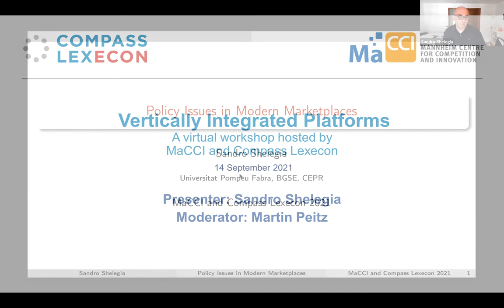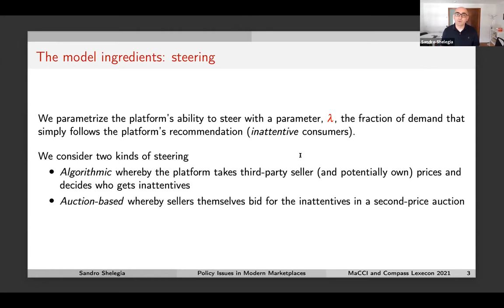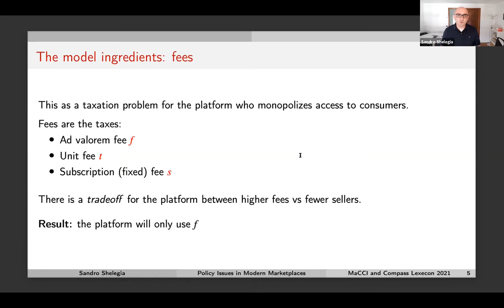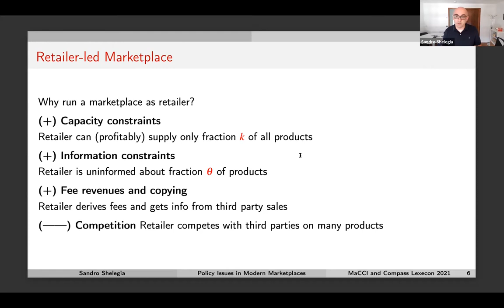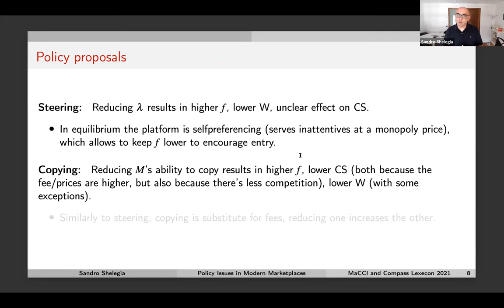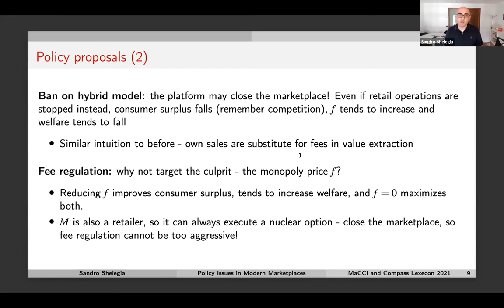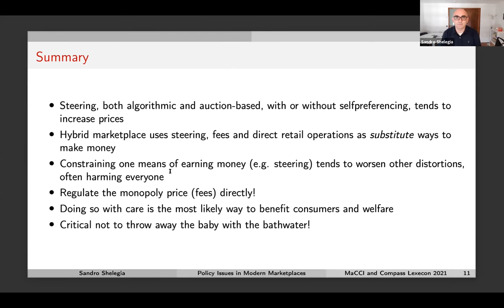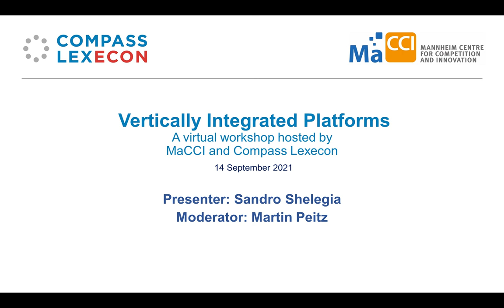Conference on Vertically Integrated Platforms - Sandro Shelegia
The virtual conference  "Vertically Integrated Platforms" was jointly organized by MaCCI and Compass Lexecon and took place on September 14 2021.

Sandro Shelegia (Universitat Pompeu Fabra) gave a talk on "Policy Issues in Modern Market Places".

Podcast theme music by Transistor.fm. Learn how to start a podcast